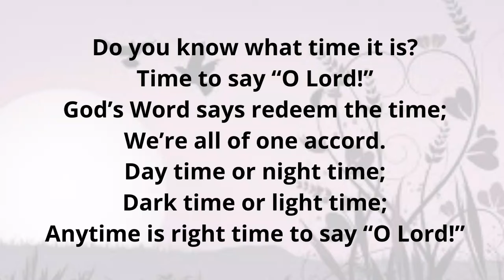SH243 DO YOU KNOW WHAT TIME IS IT (PIANO)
SH 243

1
Do you know what time it is?
Time to say "O Lord!"
God's Word says redeem the time;
We're all of one accord.
Day time or night time;
Dark time or light time;
Anytime is right time to say "O Lord!"

2
Ano ang oras ngayon?
Oras pagtawag—
"O Panginoon
Amen Aleluya!"
Araw at gabi
Anumang oras
Ay wastong oras upang tumawag.